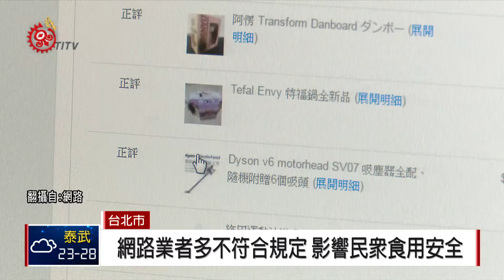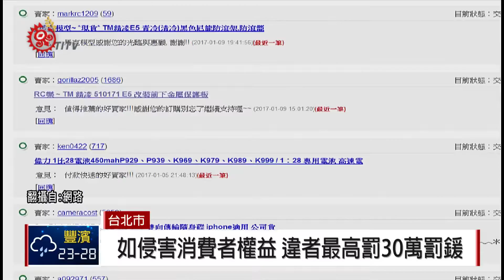消基會:中秋嚴選網購食材 保障食用安全 2018-09-12 IPCF-TITV 原文會 原視新聞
一年一度中秋節快到了，有業者為了賺取中秋節商機，透過網路平台方式，提供民眾訂購烤肉套餐組合，讓消費者能以網購方式，省時快速選購烤肉食材，但這些食品來源及安全性，你放心嗎。

根據消基會針對11間，網路平台業者抽樣調查指出，有9成企業經營者，與8成業者的商品資訊，及交付方式，都不符合規定，影響消費者食用安全。

消基會建議消費者開封產品時，應錄影存證，同時呼籲業者必須在網購商品上，應記載事項，讓產品責任公開及透明，如果侵害消費者權益，將處3萬以上30萬以下罰鍰， 並按次處罰。